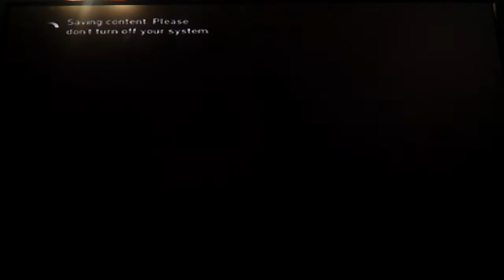GTA IV: Mission #15 - Do You Have Protection (Day 14)